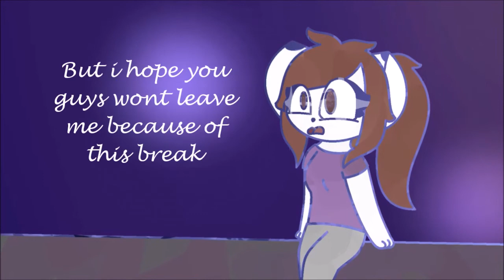Taking a break :c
Yeahhh im really frkn sorry bout this
i'll try making plans for when im gonna start making videos again,
maybe i'll even make some during the break but wont upload them (mostly vents, im not sure if im gonna upload them)
i also need to do 2 speedpaints 4 sum peeps but ill do that after the break. about my collabs i wont do them while the break is still onnnn but ill tell you when i can (after i uploaded a video saying im back or just use it as a back vid XD)
hgg i hate exams im dying
can't wait for the vacation tho!!
don't worry i'll still be answering to comments and everything!
this took like 2 days of editing lmao
bye guys
..please dont leave me

Egg : cynder0
Toonator : Cynder0
Minecraft : Cynder0
Pokemon GO (team Valor) : CynderChan
Scratch : Cynder0
MAP Amino : Cynder0
Skype : ❤️ ❣ ☆ Cynder0 ☆ ❣ ❤️